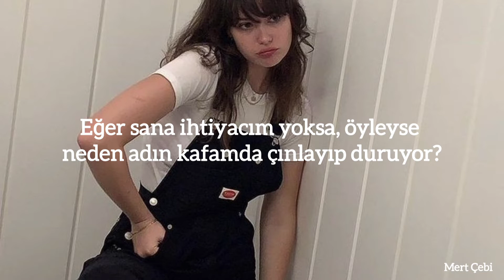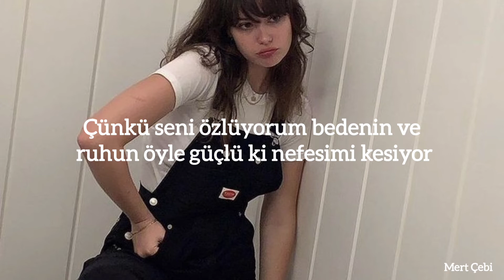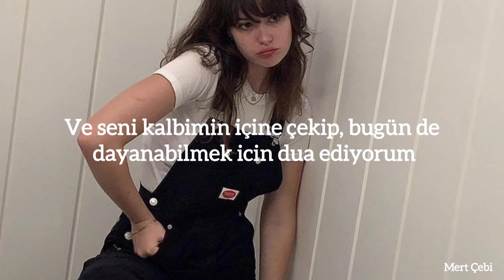Daniel Bedingfield - If You're Not the One (Türkçe Çeviri)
Lyrics;
If you're not the one then why does my soul feel glad today?
If you're not the one then why does my hand fit yours this way?
If you are not mine then why does your heart return my call?
If you are not mine would I have the strength to stand at all?
I'll never know what the future brings
But I know you're here with me now
And I hope you are the one I share my life with
I don't want to run away but I can't take it, I don't understand
If I'm not made for you then why does my heart tell me that I am?
Is there any way that I can stay in your arms?
If I don't need you then why am I crying on my bed?
If I don't need you then why does your name resound in my head?
If you're not for me then why does this distance maim my life?
If you're not for me then why do I dream of you as my wife?
I don't know why you're so far away
But I know that this much is true
And I wish that you could be the one I die with
And I'm prayin' you're the one I build my home with
I hope I love you all my life
'Cause I miss you, body and soul so strong that it takes my breath away
And I breathe you into my heart and
Pray for the strength to stand today
'Cause I love you, whether it's wrong or right
And though I can't be with you tonight
You know my heart is by your side
Is there any way that I could stay in your arms?